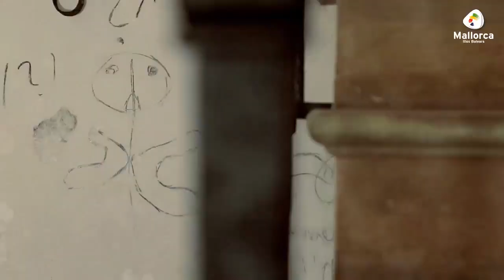Mallorca a safe place to travel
For all of us, our home is the safest place in the world. The place where we want to be. But we all also want to travel.